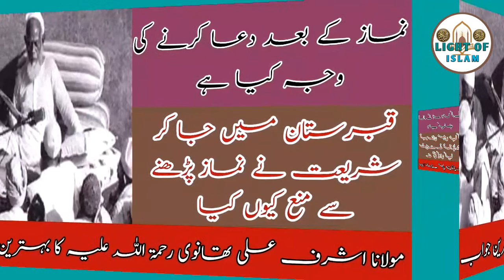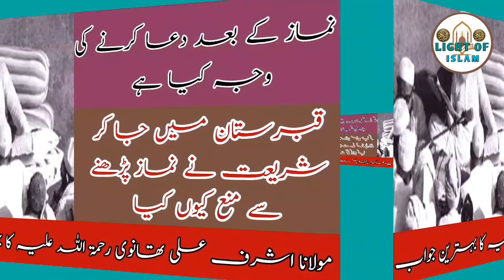نماز کے بعد دعا کرنے کی کیا راز! حضرت مولانا اشرف علی تھانوی رحمۃ اللہ علیہ کا بہترین جواب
قبرستان میں جا کر نماز پڑھنے  سے شریعت نے منع کیوں کیا ہر نماز کے بعد دعا کرنے کی راز کیا ہے حضرت مولانا اشرف علی تھانوی رحمۃ اللہ علیہ کا بہترین جواب

مفتی زین العابدین قاسمی